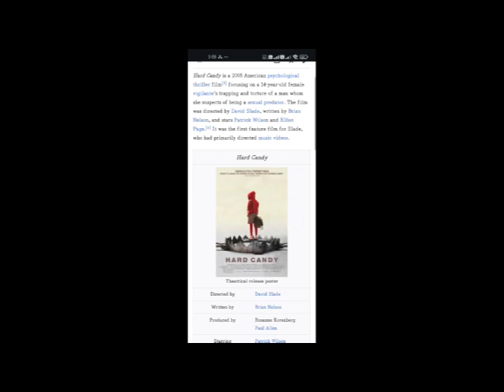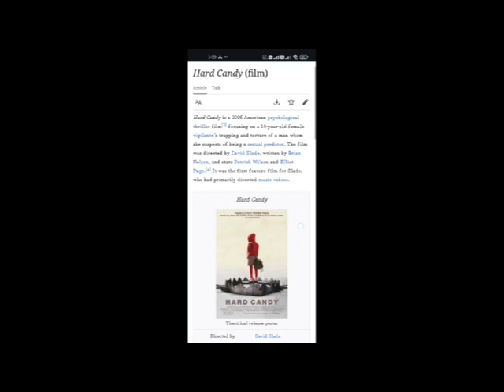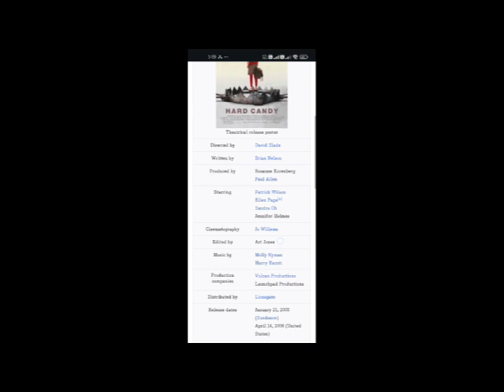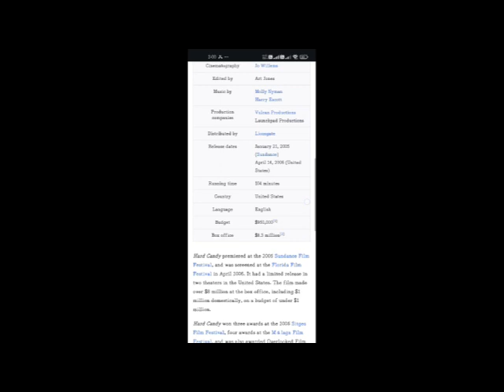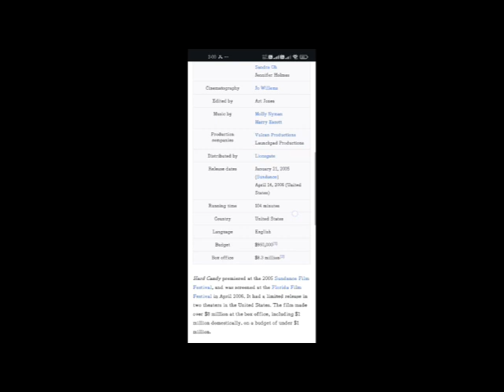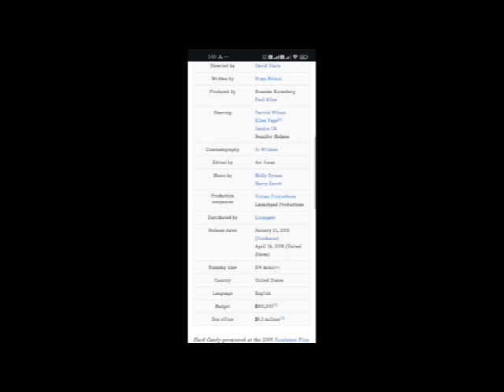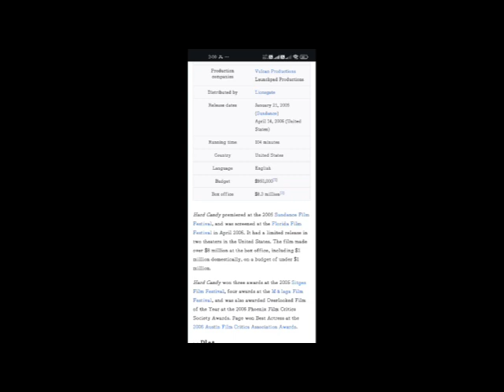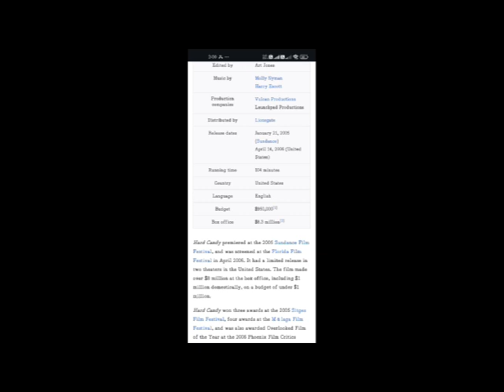Hard Candy Full Movie Facts And Information | Patrick Wilson | Elliot Page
In this video, we're going to explore some interesting facts and share our thoughts on a movie  Hard Candy